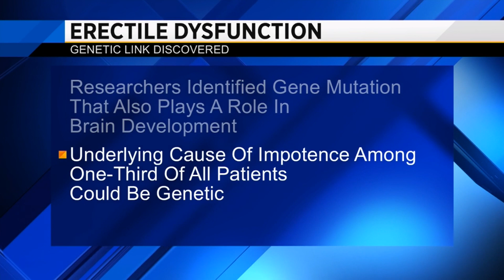Bone fracture glue could be answer to long-lasting dental fillings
Bone fracture glue research at KTH Royal Institute of Technology could mean that a new material will bond better to tooth surfaces than current polymers, according to results published in Advanced Materials.